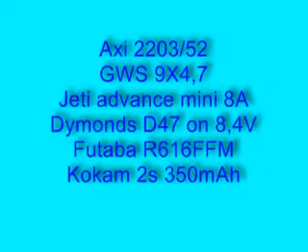HEPF Spark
F3P competition model